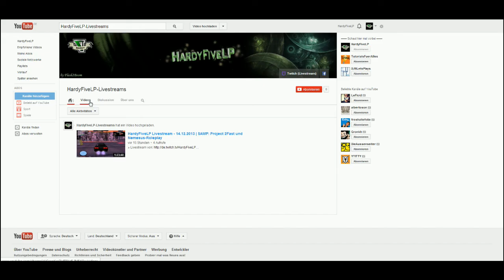Frohe Weihnachten :) | Hardys Adventskalender 2013 - 24. Türchen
Hier ist das 24. Türchen des Adventskalenders. Viel Spaß :)
Ihr wisst nicht, was das hier ist und wollt es wissen?

⇧ Die neuesten Infos stehen immer unter dem neuesten Video ⇧